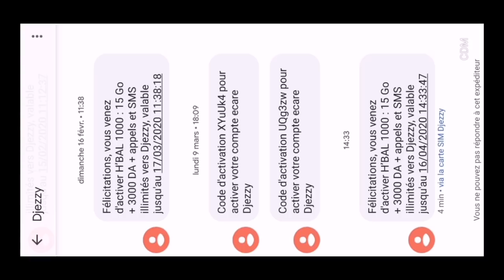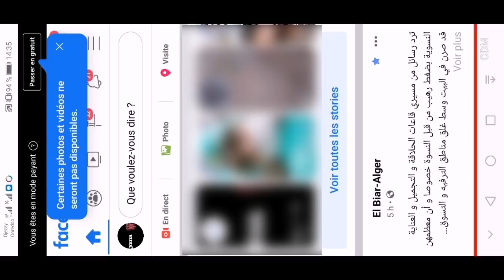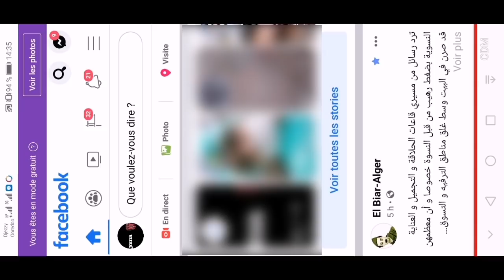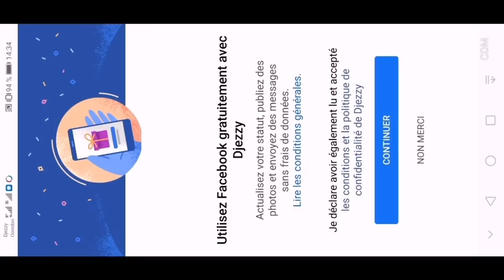عاجل 🔴 خبر سار فايسبوك مجاني على جميع شرائح جيزي 📶 Djezzy 😮 😍💝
ابقوا على اتصال بالصفحة على الفاسبوك فهناك جديد
رابط الصفحة الرسمية للقناة على فاسبوك 👇👇👇

👇👇👇 السناب شات

تفعيل الفاسبوك مجانا
جيزي
جازي
دجيزي
Djezzy